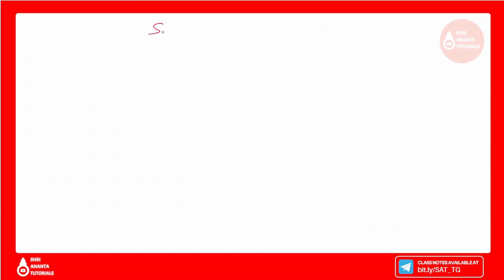Subalgorithm computerengineering datastructureandalgorithm datastructureinhindi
Subalgorithm
what is a sub algorithm,algorithms,education,sub algorithm in data structure,algorithm,data structures,algorithm in data structure,algorithm in data structure definition,comp point,
algorithm,algorithms,best cse,worst case,average case,linear search,binary search tree,case analysis,
Data Structure Operations with example,